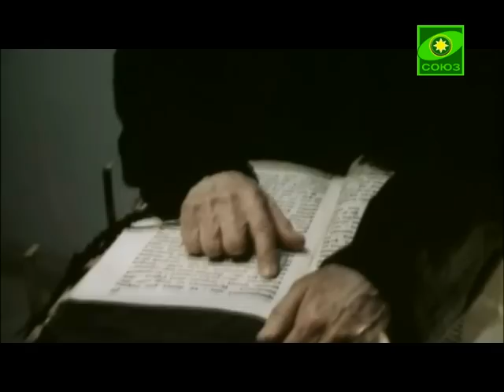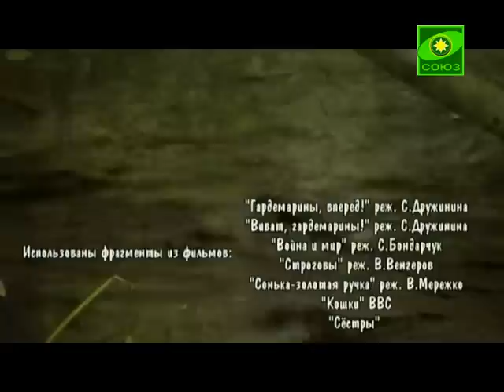Колюпаново. Земля блаженной Евфросинии